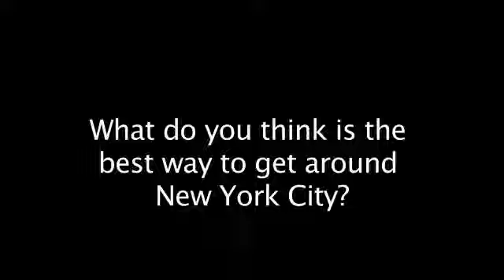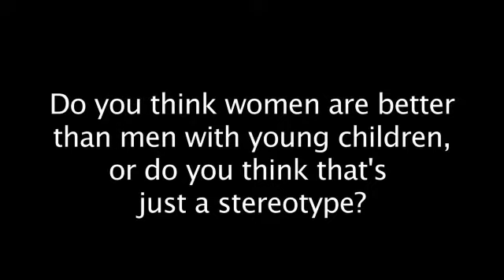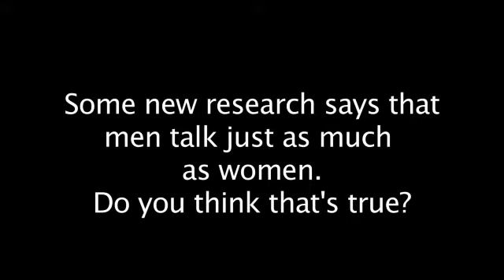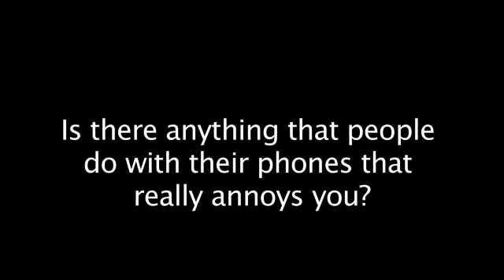AEF 3 (Second Edition) - On the Street 3&4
American English File - Level 3 (Second Edition)
Review and Check - Units 3&4
Can you understand these people?